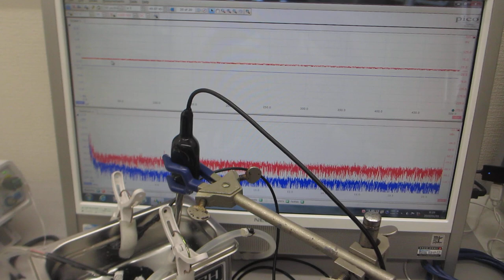小型・脱気ファインバブル発生液循環システムと超音波プローブと超音波洗浄器の組み合わせ（超音波システム研究所）